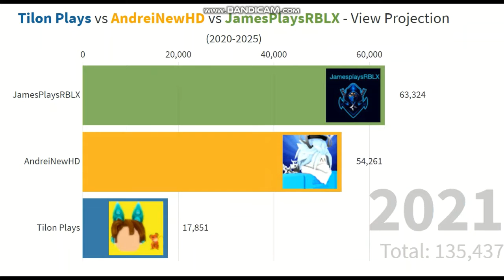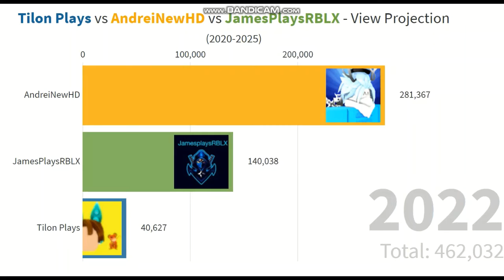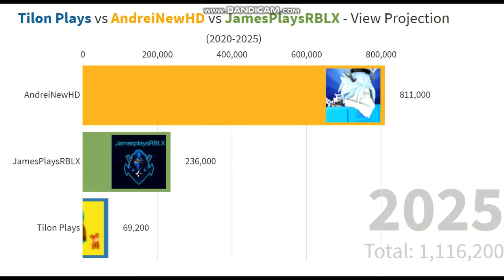Tilon Plays vs AndreiNewHD vs JamesPlaysRBLX - View Prediction Battle! (2020-2025)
Requested by Tilon Plays (Even though I just also added JamesPlaysRBLX) :)
Where I did make the animation: app.flourish.studio (Template: Bar chart race)
Editing program: Windows photos (I think)
My username is GreenWolfyVillager. I am a YouTuber and game developer. I started YouTube in 2017 and since then, I have earned tons of subs! On my website, you can check out loads of things all about me, download some of my games or projects, and more!

Roblox: MarkyWolfai